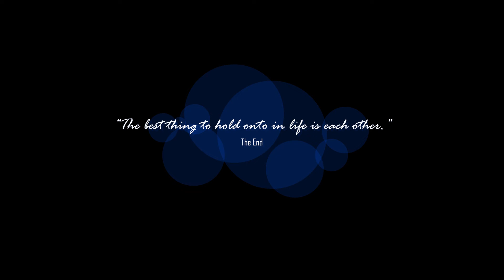Latest Assamese Wedding /Rakhi & Deepjyoti Cinematic Video Mashup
😍Asha & Ankur 😍
 🥰🥰 Post Wedding Portraits 🥰🥰
Booking open for the upcoming months ?
? Bridal portfolio
? Baby shoot/Maternity shoot